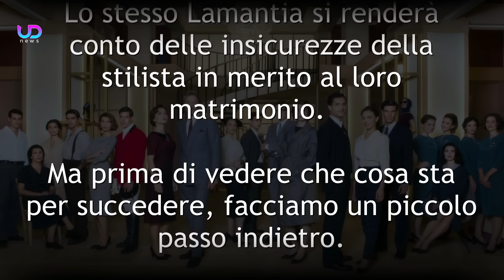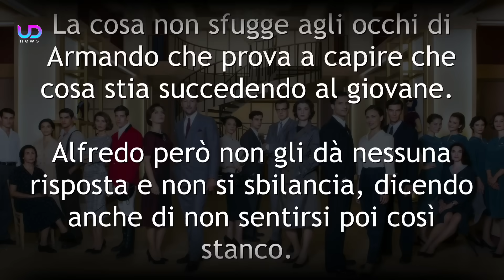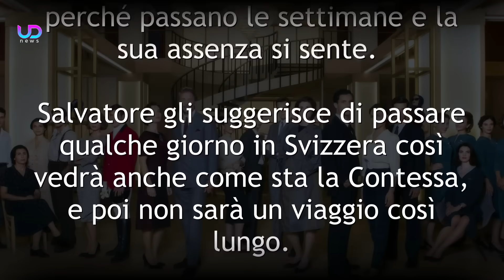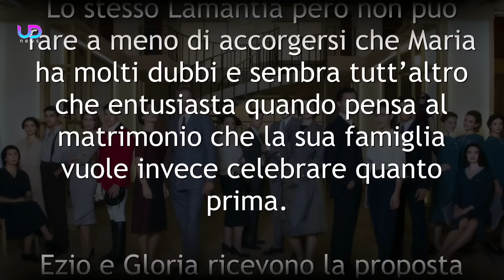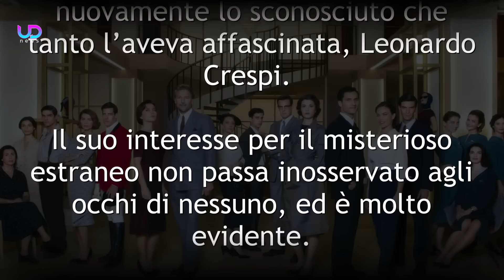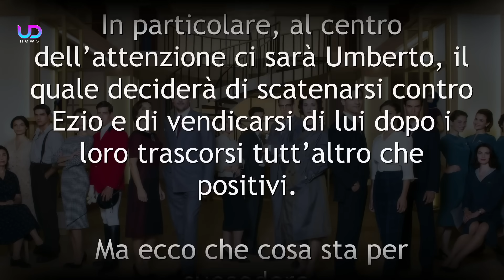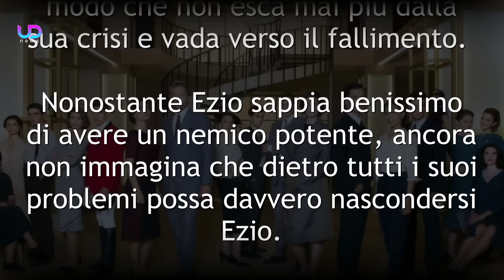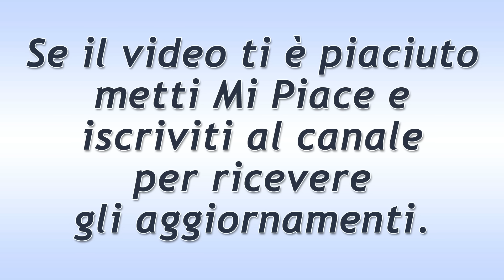Il Paradiso delle Signore, Anticipazioni Puntate 6-10 Novembre 2023: Il Ritorno Di Vito!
Il Paradiso delle Signore, anticipazioni puntate dal 6 al 10 novembre 2023: Vito torna a Milano, sorprendendo Maria e deludendo Matteo. Per la coppia arriva il momento di prendere decisioni difficili ed importanti sul futuro!

Ecco le nuove anticipazioni della soap Il Paradiso Delle Signore!